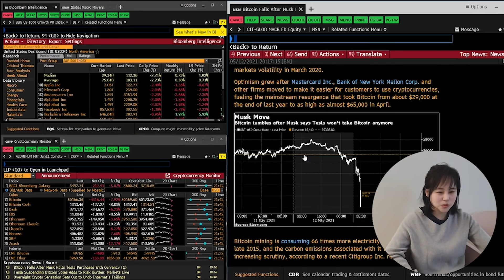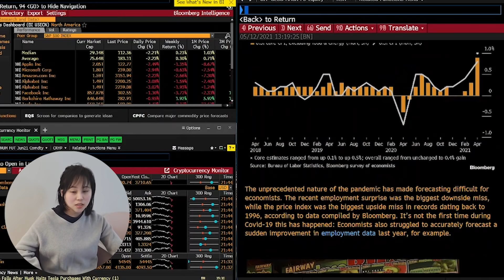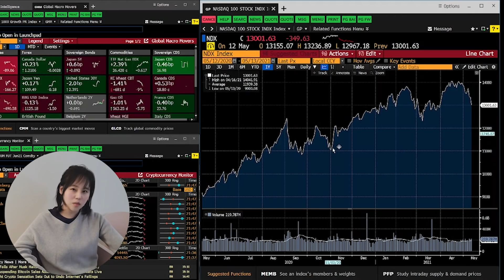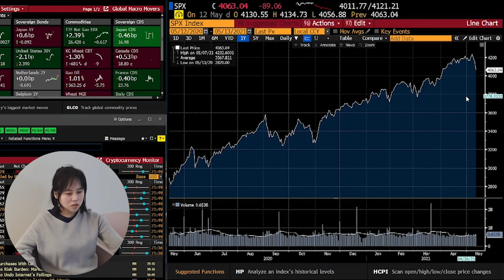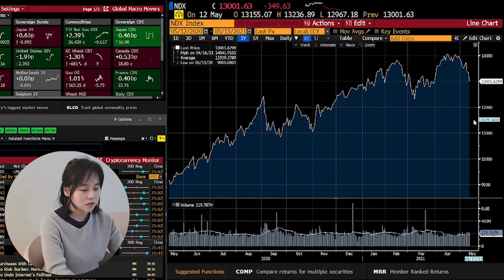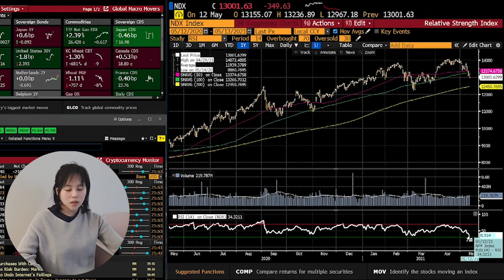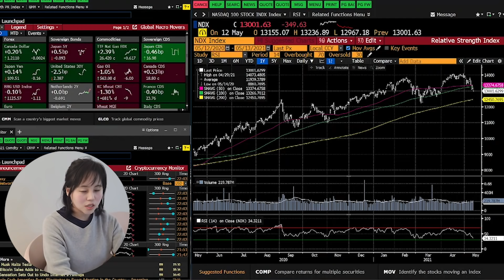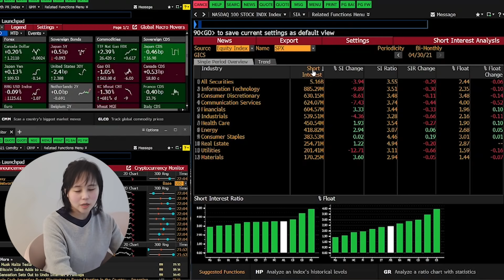인플레이션 우려, 변함없는 로스컷과 하락장 딥 바잉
맨날맨날 반복 강조해도 부족하기 때문에... 손실한도 설정과 로스컷 실행의 중요성